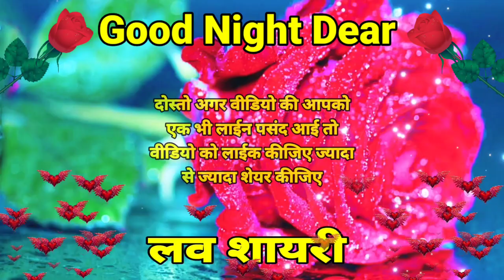🌹मंजिल मिलने से दोस्ती🌹Good Night Status🥀Good Night Love Status🌹Good Night Shayari🌼Good Night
Shayari wallpaper
wallpaper shayari